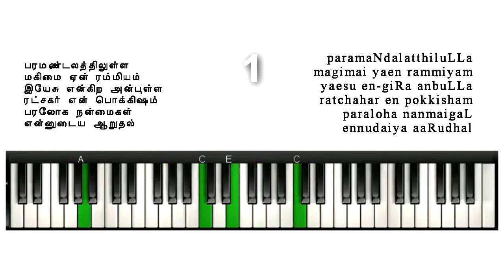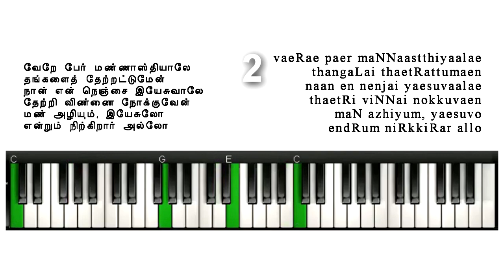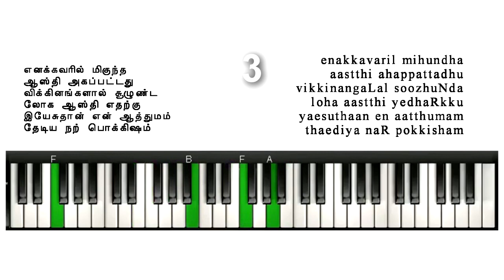TELC Hymnal 185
paramaNNdalatthiluLLa magimai